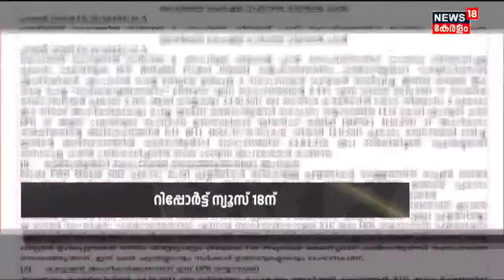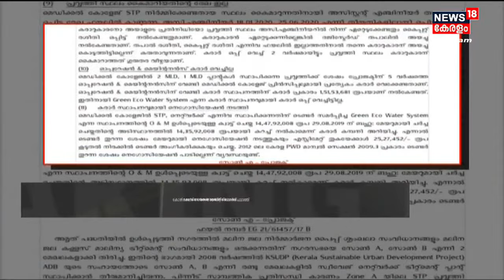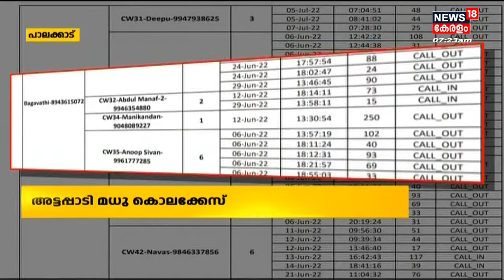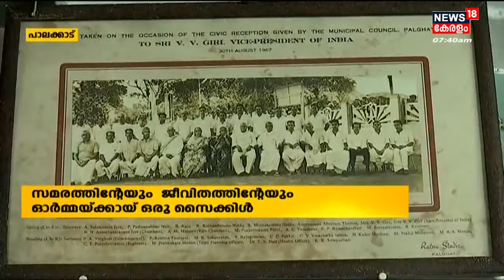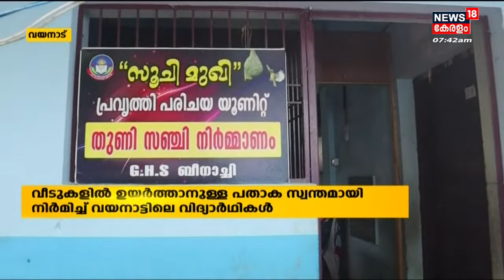Malayalam News @ 7 AM | ഏഴ് മണി വാർത്ത | Kerala News Bulletin | 12th August 2022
Malayalam News : ഈ മണിക്കൂറിലെ പ്രധാന വാർത്തകൾ ഒറ്റനോട്ടത്തിൽ അറിയണോ? നാട്ടിൽ നടക്കുന്നത് അനുനിമിഷം അറിയണ്ടേ? കാണു, ന്യൂസ്18 കേരള ഏഴ് മണി വാർത്ത.

About the Channel:
| n18oc_kerala